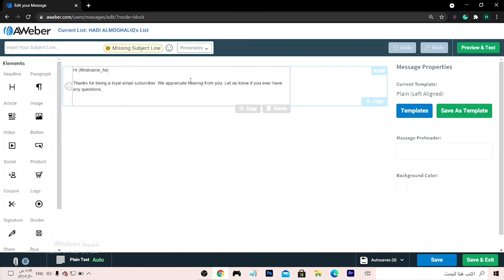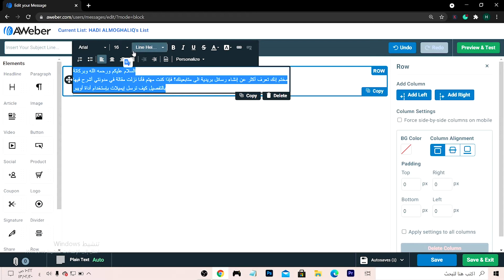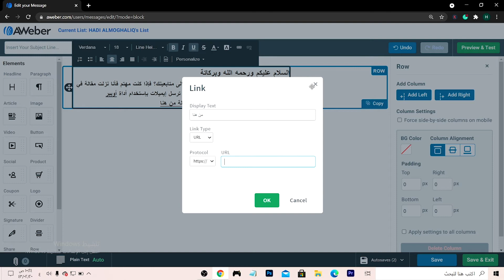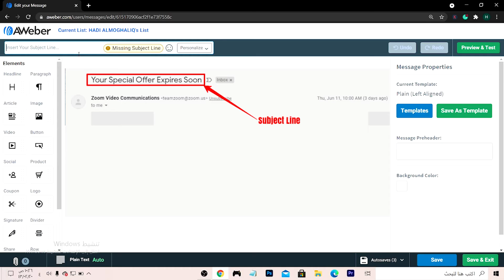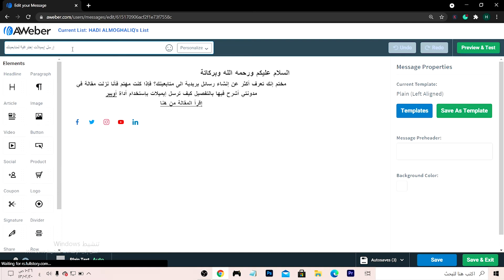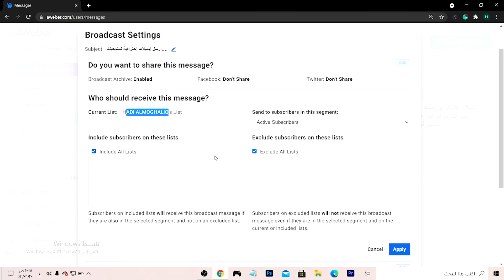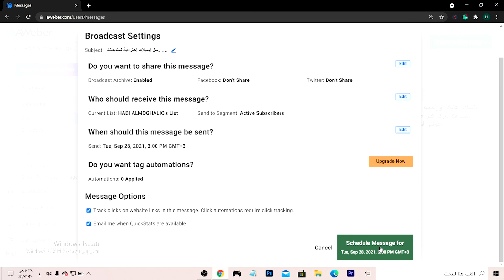AWeber |كيف ترسل إيميلات تسويقية مجانية الى العملاء بأسهل الطرق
.في هذا الفيديو البسيط شرحنا عن كيفية إرسال ايميلات تسويقية و مجانية بإستخدام أداة أويبر
الإيميلات مهمة جدا خاصتا اذا عندك متابعين كثير بحيث إنك تقدر ترسلهم إيميلات إذا نزلت فيديو جديد في قناتك او مقاله في المدونة الخاصه فيك

 لاتنسى اللايك والإشتراك